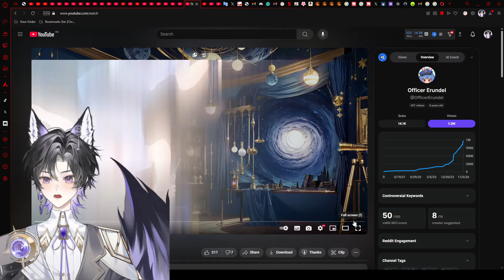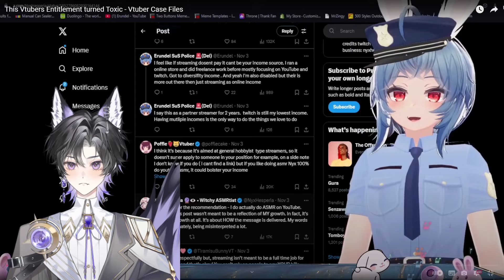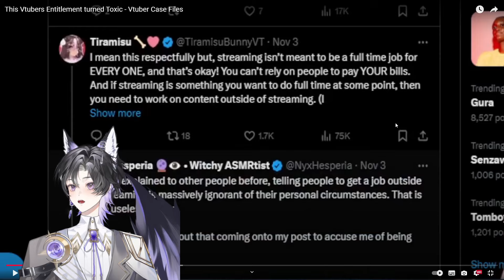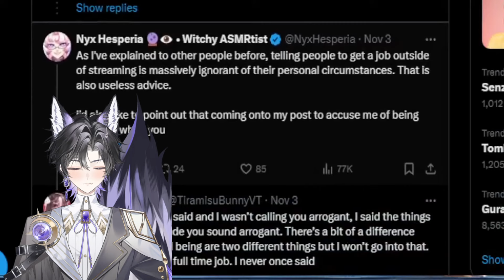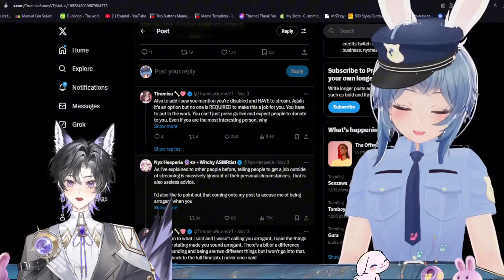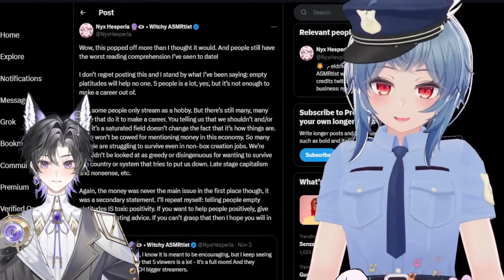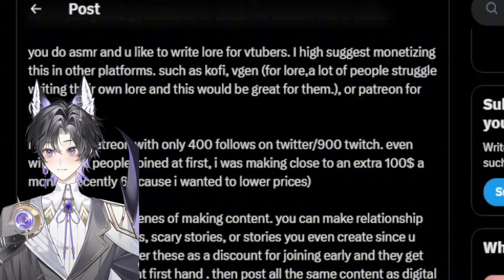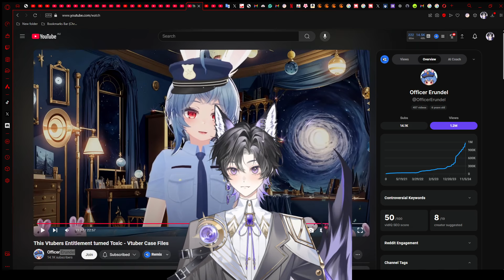This Vtubers Entitlement turned Toxic - Vtuber Case Files | Reaction/Discussion